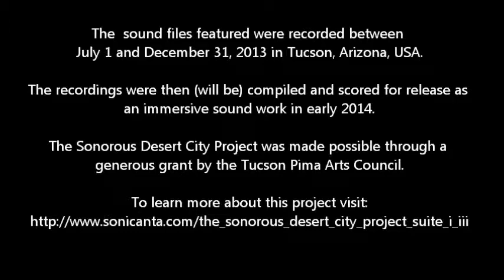7_11_13 Amtrak Train Leaving Tucson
The  sound files featured were recorded between July 1 and December 31, 2013 in Tucson, Arizona, USA.

The recordings were then (will be) compiled and scored for release as an immersive sound work in early 2014.

The Sonorous Desert City Project was made possible through a generous grant by the Tucson Pima Arts Council.